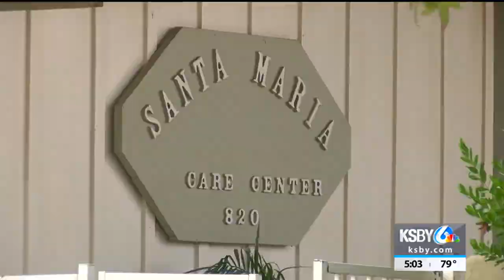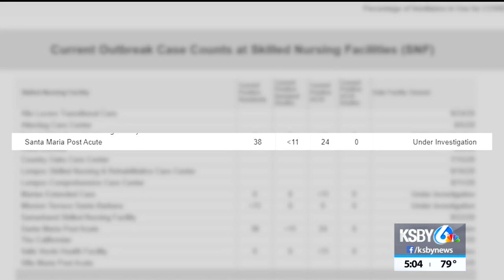Outbreak at Santa Maria nursing facility leaves 39 residents, 24 staff members positive for COVID-